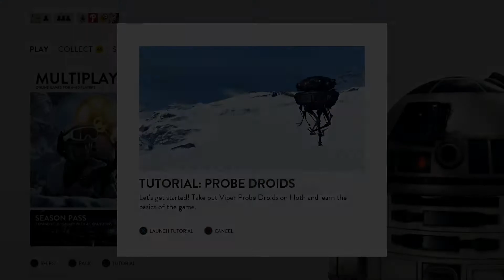Star Wars Battlefront - Install gameplay and Tutorial.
Welcome to my Star Wars Battlefront series.
in this video i play as Darth Vader while the game installs and also play the tutorial.